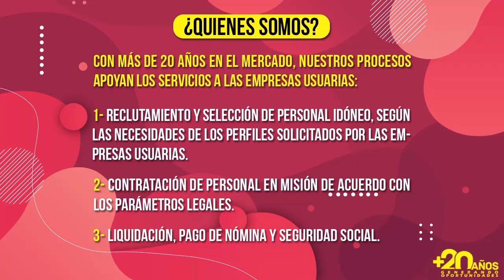Estadio? Alianza? El Balón en pies de Tulio y América